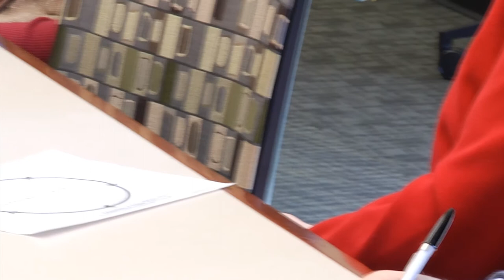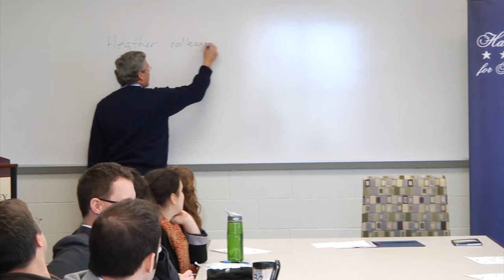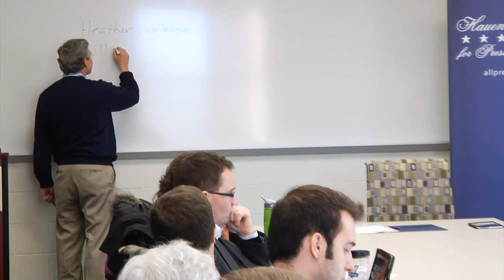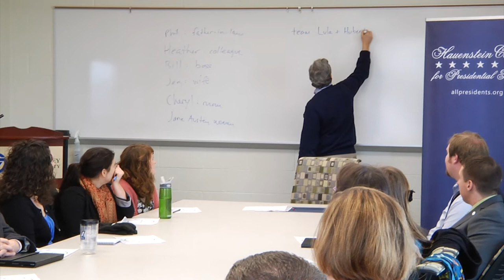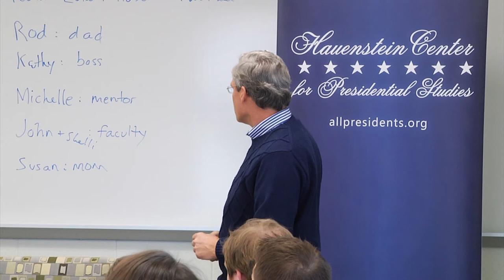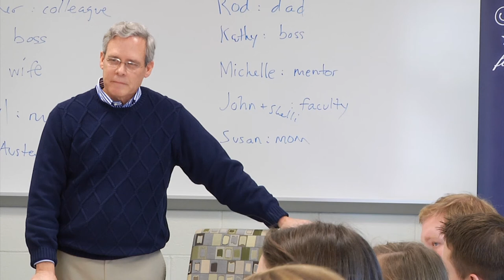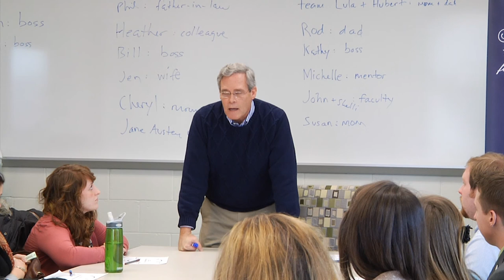Gleaves Whitney: "Ask Gleaves Leadership Seminars - The Leadership Lifecycle"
The Leadership Life Cycle - December 1, 2011
The Leadership Life Cycle is one way of structuring the huge topic of leadership. Try to identify where you are on the Life Cycle: follower, leading yourself, leading a team, leading an organization, or growing through crisis.
Presented by — Gleaves Whitney
Guest presentation by Leadership Fellow Joshua Lunger
302E DeVos Center, GVSU Downtown